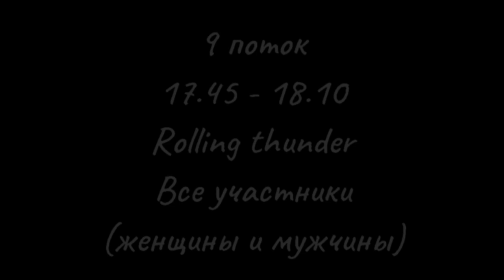Hub, Жим стоя с ДК и без ДК, Rolling thunder - Открытый чемпионат республики Татарстан